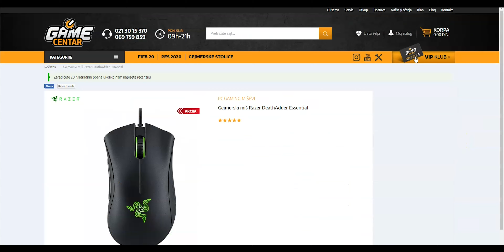NAJPRODAVANIJI RAZER GEJMERSKI MIŠ DeathAdder Essential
Razer DeathAdder poseduje 6400 DPi optički senzor koji vam omogućava precizno praćenje sa nultom interpalacijom. Značajan desni ergonomski dizajn je ostao isti, ali je poboljšan sa gumenim bočnim držačima za bolju kontrolu miša. Razer Synapse upotpunjuje Razer DeathAdder paket - isporučuje mogućnosti kao što su postavke upravljačkih programa sačuvane u cloud-u, kalibraciju površine, praćenje Z osa i još mnogo toga.